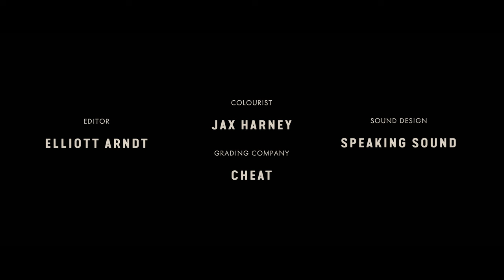Amber Arcades - Simple Song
Music video by Amber Arcades performing Simple Song. Heavenly Recordings under exclusive license to [PIAS]